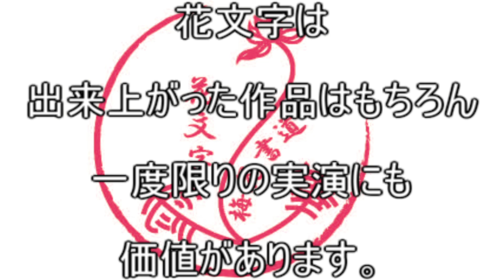ずっと見ていられる花文字「健 智子」 作画：陳展老師 This is paint calligraphy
使用曲

Life_of_Riley
Victim_to_Victor
Family_Montage
Happy_Sixth

「名前を書くときは鉛筆を離さない」という謎ルールがある小学生

【見るだけ簡単！】ひらがながすぐに綺麗に書けるようになります | 鉛筆 ペン習字 硬筆

硬笔书法，圆珠笔书写效果

硬笔书法，有点搞笑！

バカの書く書道教室【Chinese Brush Simulator】

《花絮-楊世光在金錢爆》苑。羲之習字不藏私撇步大公開